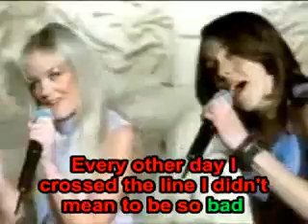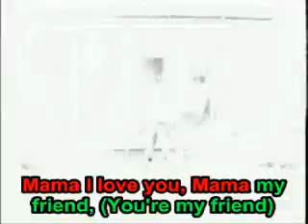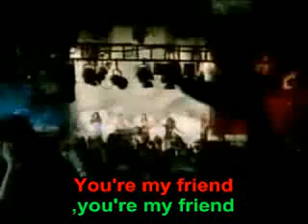Spice girls-mama W/ Lyrics, Karaoke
I love This Song It Helps Me Remind Me Of My Mother And All Thats She Has Done For Me
Lyrics: She Used to be my enemy and never letting me be free,
catching me in places that I know I shouldn't be,
Every other day I crossed the line
I didn't mean to be so bad,
I never thought you would become a friend I never had

Back then I didn't know why,
Why you were misunderstood (mama),
So now I see through your eyes,
all that you did was love

Mama I love you, Mama I care,
Mama I love you, Mama my friend,

I didn't want to hear it then but
I'm not ashamed to say it now,
Every little thing you said and did was right for me,
I had a lot of time to think about,
about the way I used to be,
Never had a sense of my responsibility.

You're my friend ,you're my friend

But now I'm sure I know why (I know why),
all I can give you is love (all I can give you is love),

Ohh, my mama my love

In lobe in you, in love in me
And love is true and guaranteed

Im loving you,you loving me
our love thats true so true